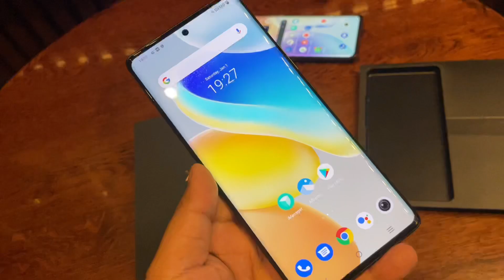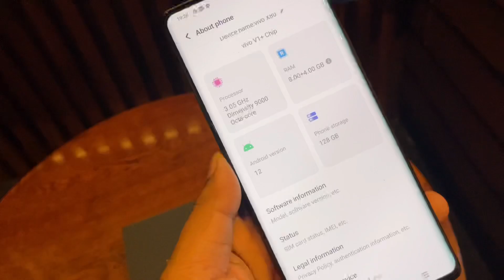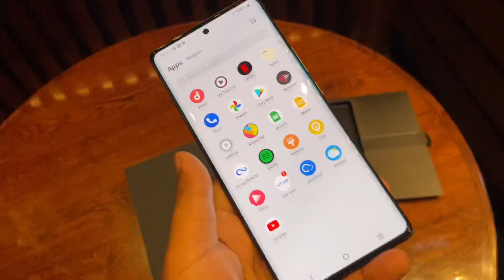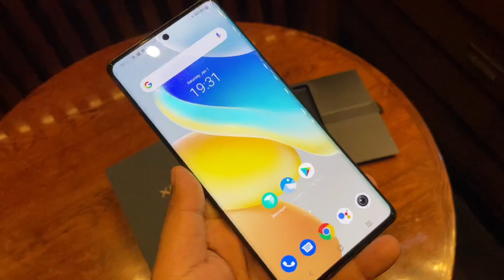Vivo X80 Cosmic Black Unboxing & Review 🔥🔥🔥!! Vivo X80 Cosmic Black First Look, Price,Spec. etc.